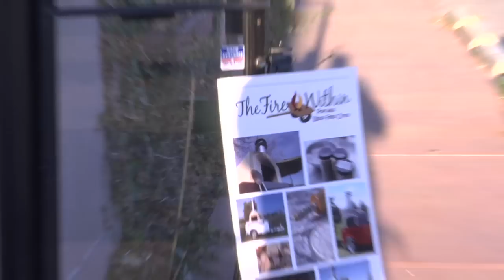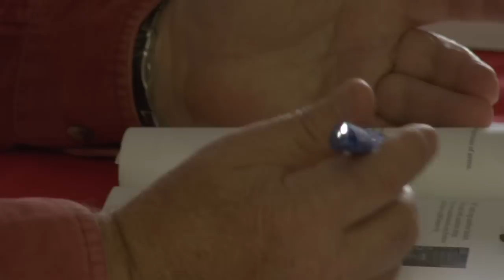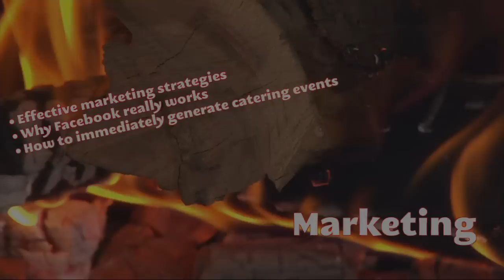The Fire Within's Wood Fired University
If you have wanted to start your own wood-fired catering, retail, or private-event business, joining Fire Within at Wood Fired University is Denver, CO is for you!

Our proven teaching methods have launched the success of over 800 entrepreneurs and have given an extra revenue stream to those Brick-And-Mortar pizza joints.

Come see what we can do for you...